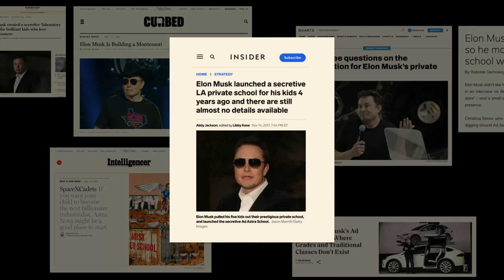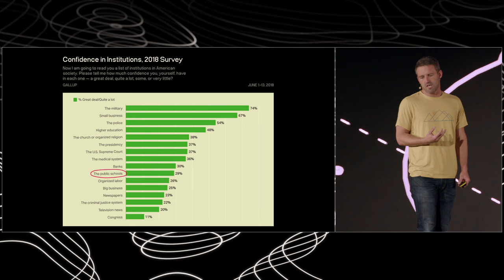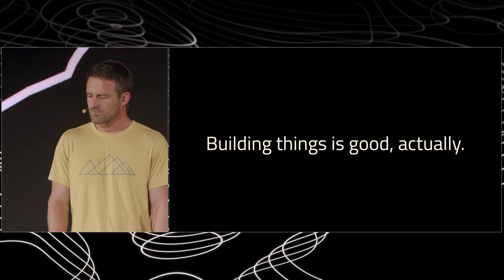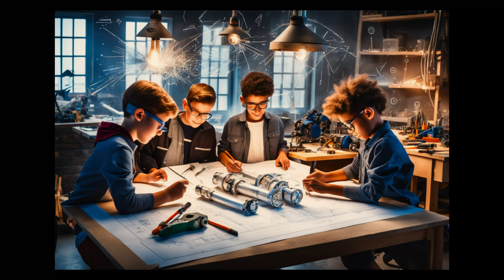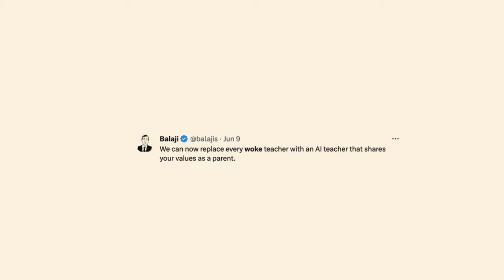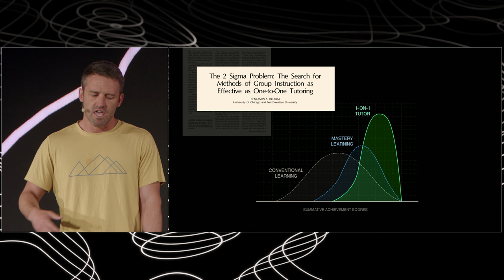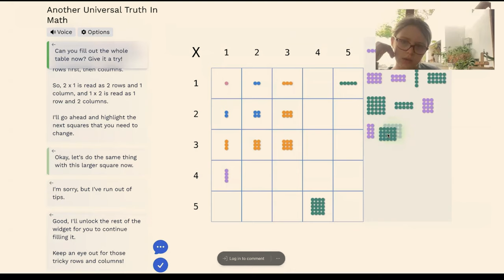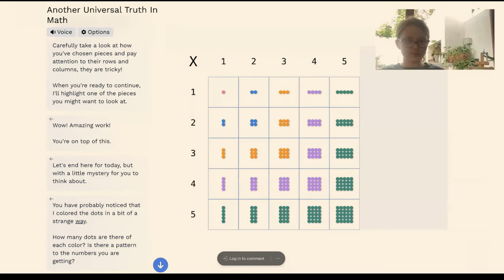24 - The Network State Conference 2023 - Chrisman Frank - Synthesis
Synthesis is transforming K-12 education with AI tutoring.

0:17 - Created school for Elon Musk's children
1:02 - Education is about values, mismatches lead to distrust
1:38 - Spartan vs Athenian education
2:28 - Synthesis' values
3:43 - Voice through exit, reform through alternatives
5:18 - Scaling up the SpaceX school for everyone